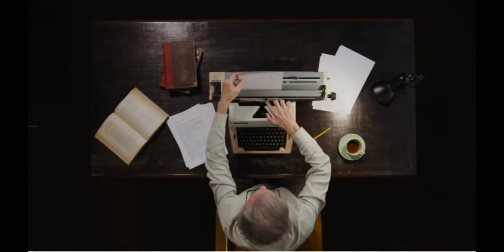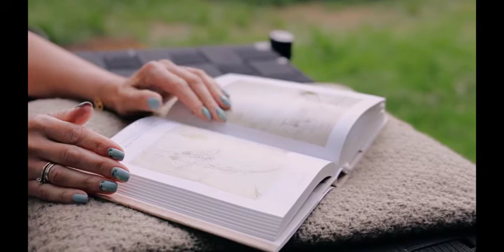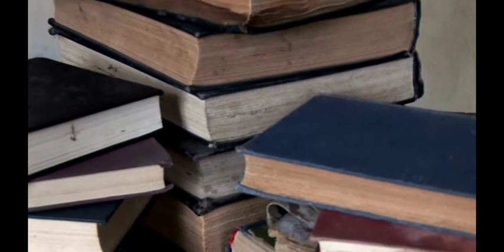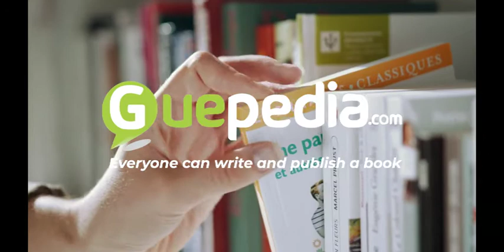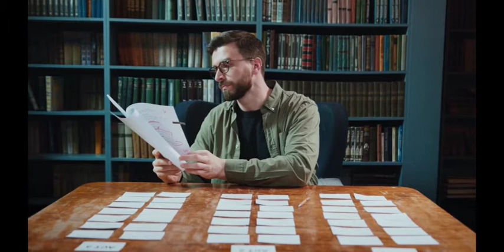MAU JADI PENULIS JANGAN LANGGAR HAL INI